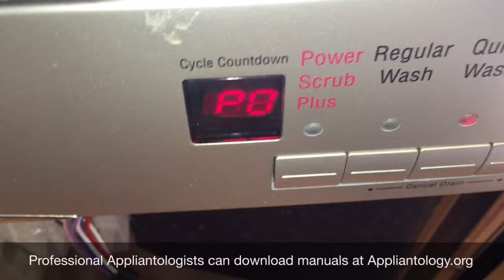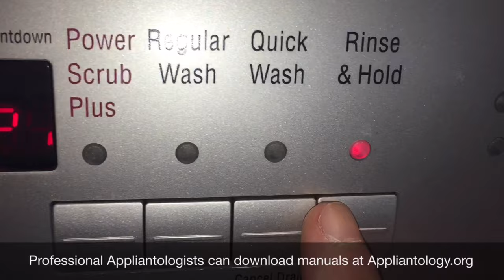Entering Program Mode and Running the Test Program in a Bosch Dishwasher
This short little video shows you how to enter program mode in Bosch SHE SHU model dishwashers. You'll want to enter program mode to retrieve error codes, which can help inform your troubleshooting strategy. You can also run the test program, which is helpful in diagnosing individual loads in the dishwasher.

One of the many benefits of Professional Appliantologist membership at Appliantology is hi-speed, unlimited service manuals and tech sheet downloads at Appliantology.org. Included with your membership is access to exclusive webinars and webinar recordings where you get deep, specialized training in appliance technology and troubleshooting strategy with the Samurai.

Get state-of-the-art, cost-effective, online appliance repair training at the Master Samurai Tech Academy